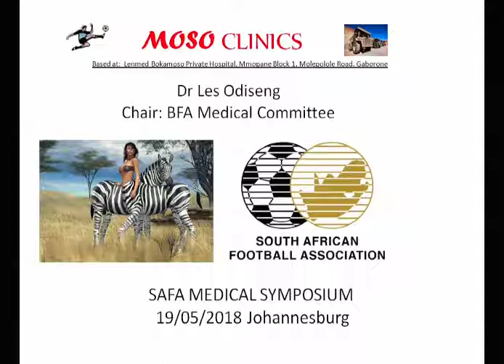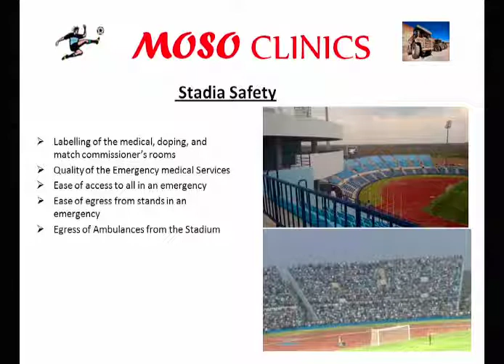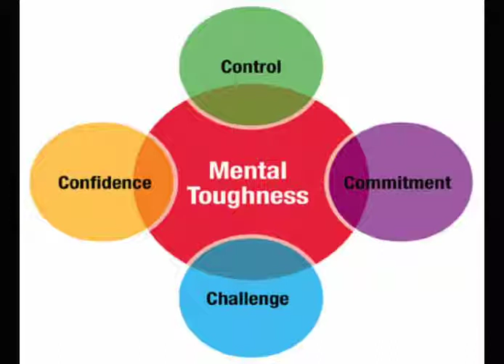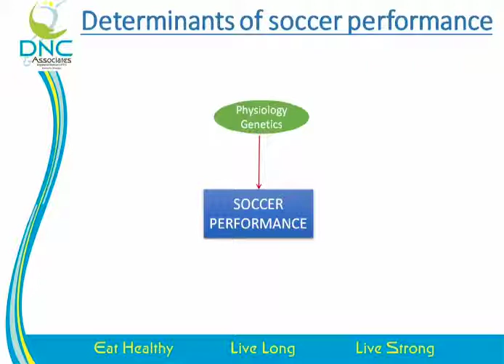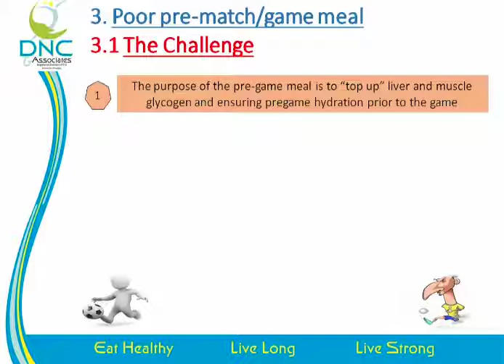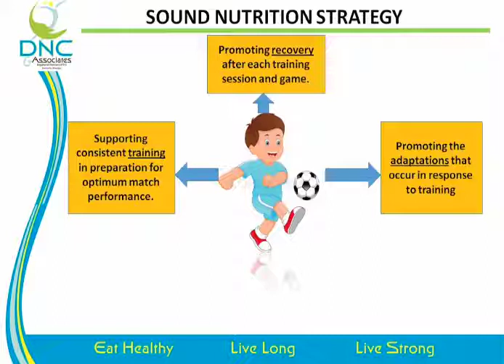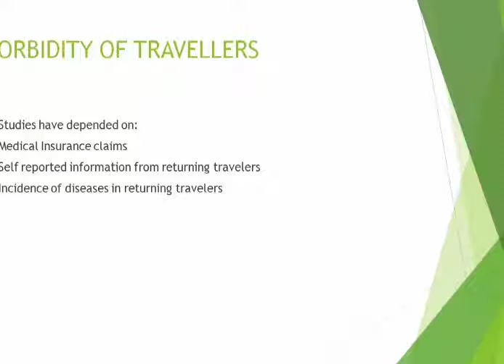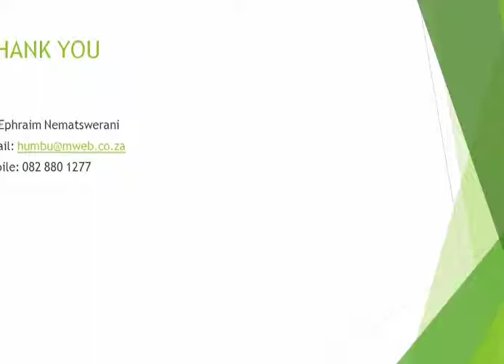SAFA Medical Symposium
Day 2 of the SAFA Medical Symposium